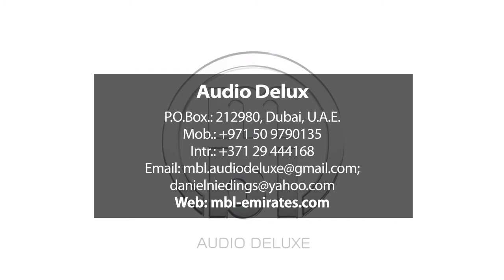Audio Deluxe – MBL at Big Boys Toys Dubai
Audio Deluxe
Since 2010, Audio Deluxe has been supplying and installing high-end audio equipment in the UAE.  We are the sole distributor for MBL, a luxurious and hand-crafted audio equipment manufacturer from Germany. We are also a suppliers of exquisite audio cables like Siltech from Netherlands and HMS from Germany.
In fact, we have been on the cutting-edge of the audio industry since 1993, when we started our ultra high-end audio journey in Russia.  For over two decades, Audio Deluxe has been delivering excellence to European and Asian customers that refuse to compromise in quality and design.
In the GCC market, we bring that same passion and expertise to deliver the finest audio equipment available.  We are confident our customers in the GCC have never experienced the authentic and pristine sound we produce through our exceptional MBL products.  MBL is constantly developing better-than-studio quality audio equipment that utilize the latest technology available on the market.
Our commitment to you is personal: Audio Deluxe will come to your home, villa or commercial property and take measurements to design the perfect custom audio experience for your space.  Clients are welcome to experience an in-home trial of the equipment before even considering a purchase.  Our continuous focus on customer satisfaction has allowed us to provide audio equipment for some of the most prestigious clients in the UAE.  We take pride in delivering customer service that matches the standards of our audio equipment.
Also, we encourage you to visit our showroom in the Sunset Mall, on Jumeirah Beach Road Dubai, for an audio experience you won't forget.